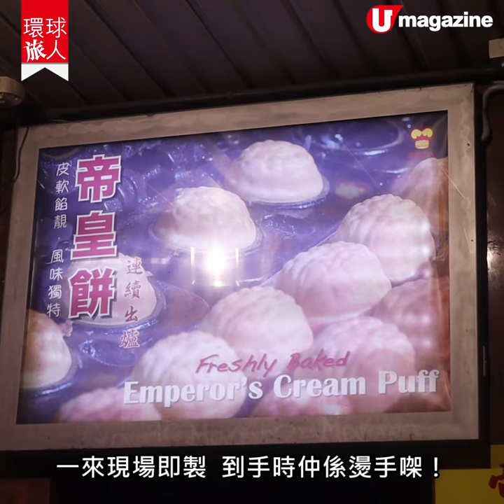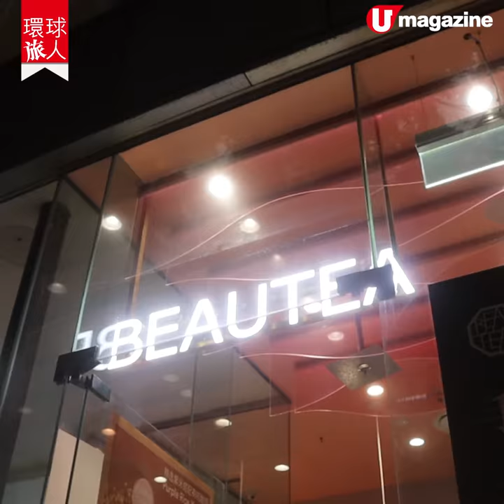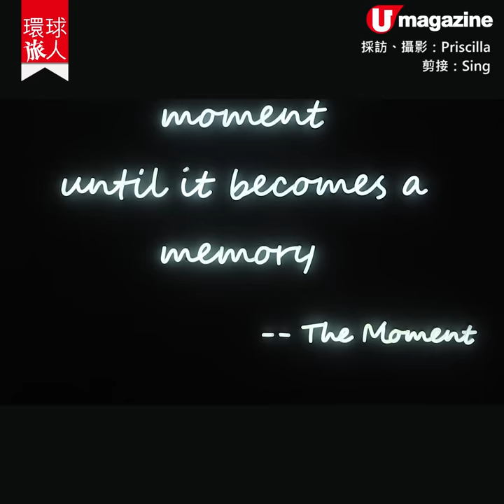【#環球旅人】悉尼ChinaTown5大必試名物！ 留學生帶路食好西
【悉尼美食】有種旅人去到外國都係想食中菜！咁去到澳洲悉尼有咩好推介呢？今次就搵住咗喺當地 5 年嘅留學生帶路，帶記者去食好西！

【INFO】
1. 帝皇餅
地址：96-100 Dixon Street, Chinatown, Sydney, NSW

2. 燉品皇
地址：Shop 5, 209 Thomas Street
Sydney, Australia

3. 辛香滙
地址：Harbour Plaza, 25-29 Dixon St, Haymarket NSW
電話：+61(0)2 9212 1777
營業時間：11:30am-2pm,4:30pm-9pm

4. BeauTea
地址：Shop D1, Sussex Centre, 56-66 Dixon Street, Haymarket 2000

5. The Moments
地址：394 Sussex Street, Chinatown, Haymarket, Sydney, NSW
全方位緊貼《U Magazine》社交平台